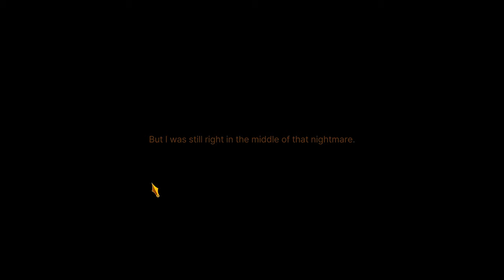Limbus Company - Episode 6 - Yuri VS An Apple.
In the 6th episode of our Limbus Company let’s play, we finish the final floor of the dungeon, and predict an unfortunate situation. Watch as we catch a glimpse of Gregor’s mind, experience true terror against the hardest fight yet, and have some touching moments with our favorite nugget Yuri.